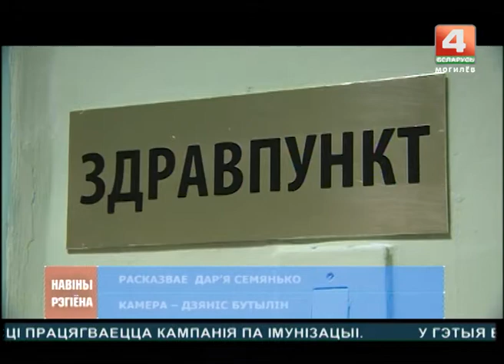Новости 11.10.2017 выпуск 15:30